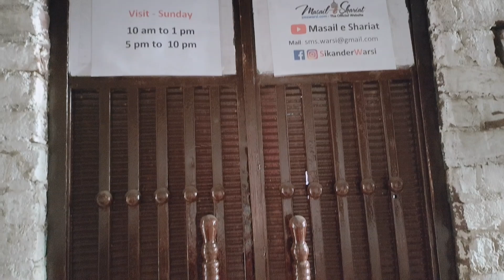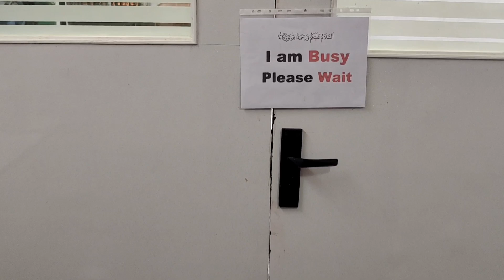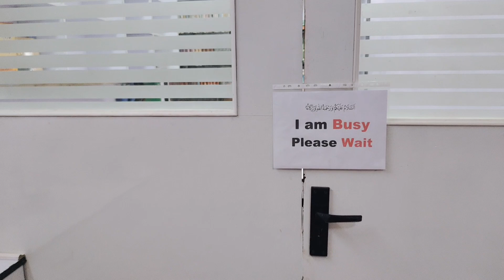Masail e Shariat Youtube Channel Office in Delhi | Sikander Warsi | Ahle Sunnat Maslak e Alahazrat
Our Official Social Media Pages:
Masail e Shariat office delhi
Sikander Warsi office delhi

Islamic Urdu Suwalat Ke Jawabat Channel,
Answered By SMS Warsi